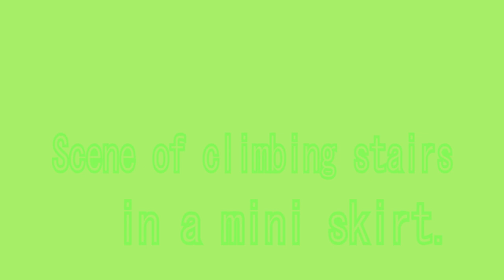Scene of climbing stairs in a mini skirt.(Tranny)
Sorry!  Only  3  cut.